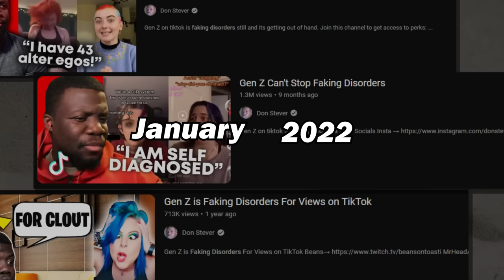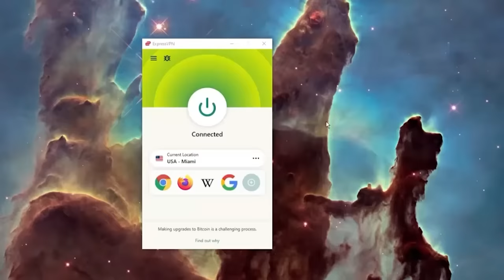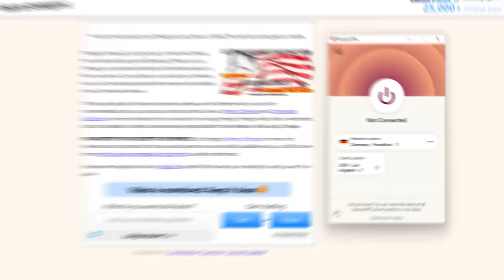Gen Z is Faking Disorders Once Again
and find out how you can get 3 months of ExpressVPN free!

These gen z tiktokers are struggling with pretending they have disorders on tiktok for views.. when will it stop?

Chapters:
0:00 Gen Z faking disorders
3:09 Sponsor
4:26 Gen Z Tiktoks